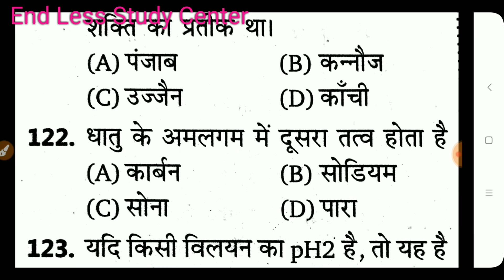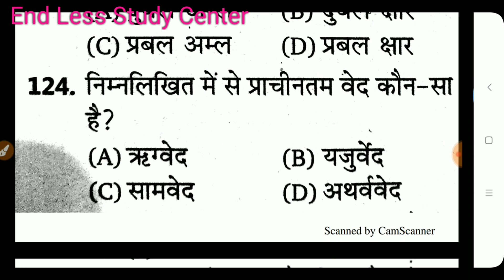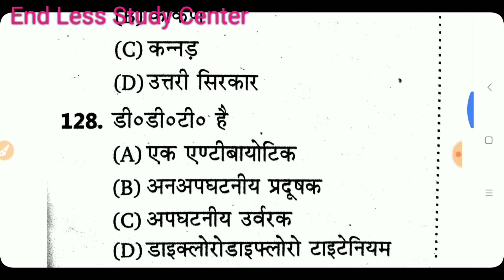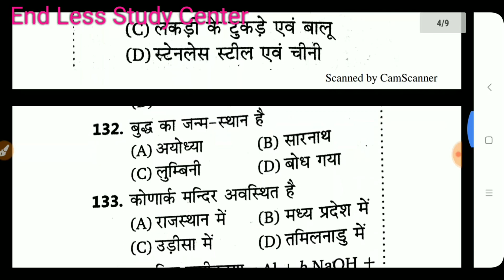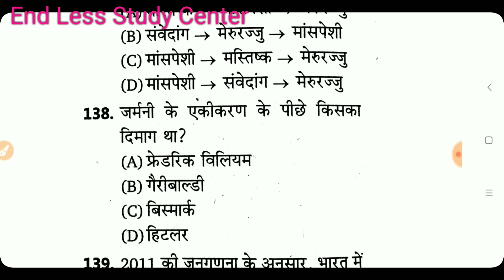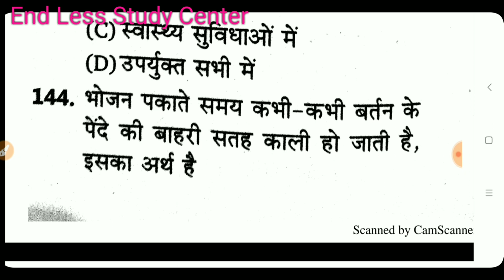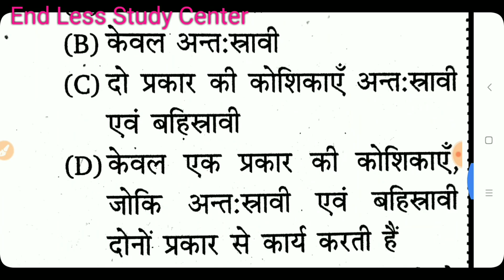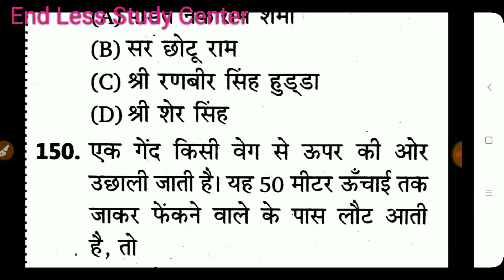CTET/UPTET/BTET/RTET- पर्यावरण प्रैक्टिस सेट न.-3